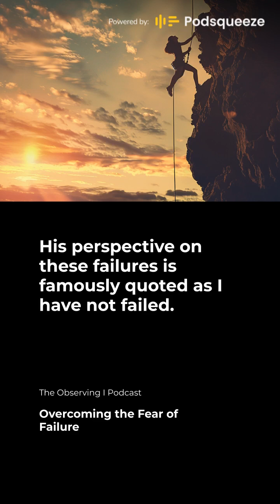The philosophy of failure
Exploring the cultural and philosophical perspectives surrounding failure, and how it can impact our thinking